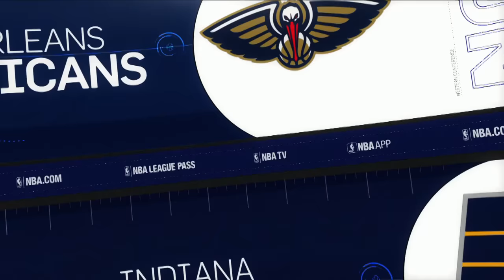New Orleans Pelicans at Indiana Pacers - January 16, 2017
Paul George scores 19 points as the Pacers defeat the Pelicans, 98-95.